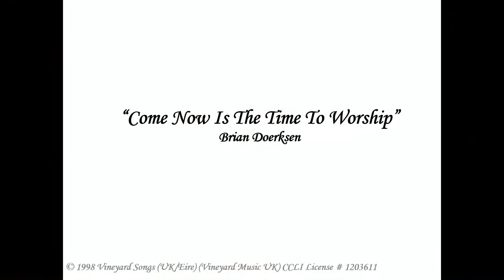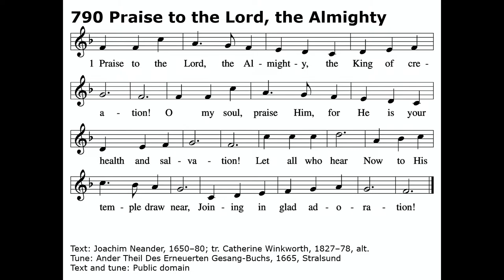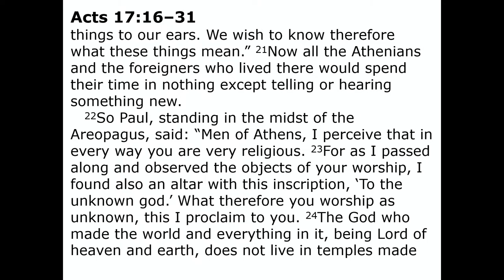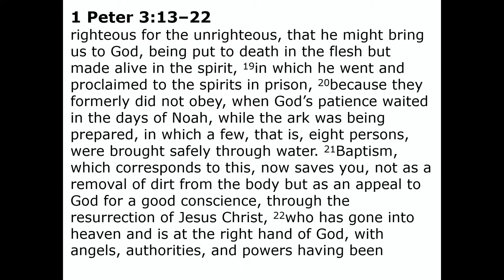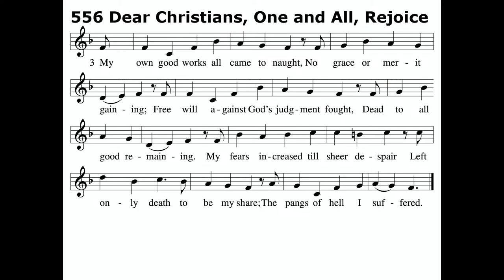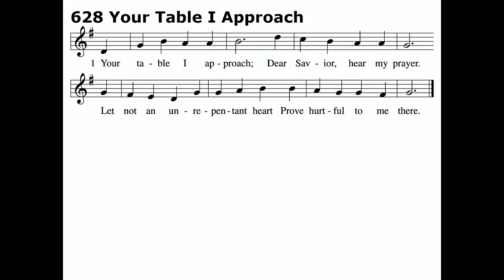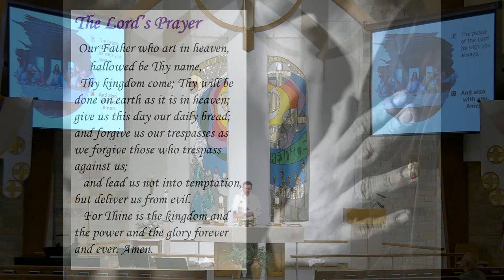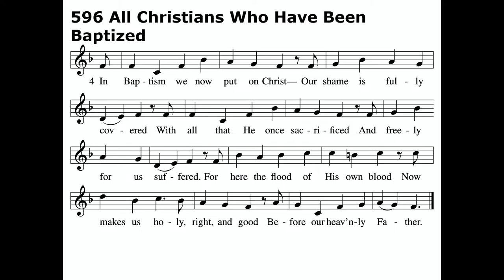"God is Love" | Sunday, May 14, 2023 8:00 AM | Faith Lutheran Church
Faith Lutheran Church Lake Forest, Ill
Rev. James Buckman